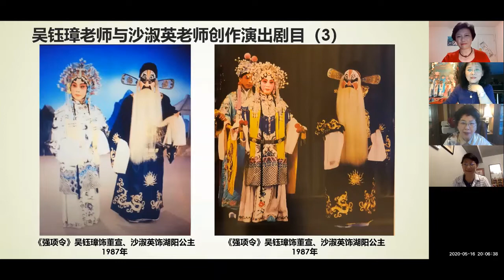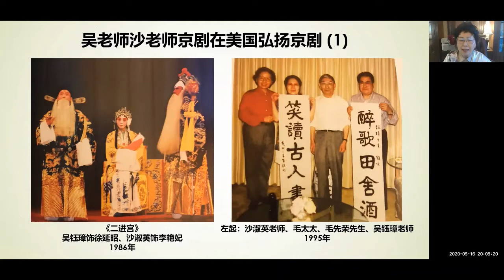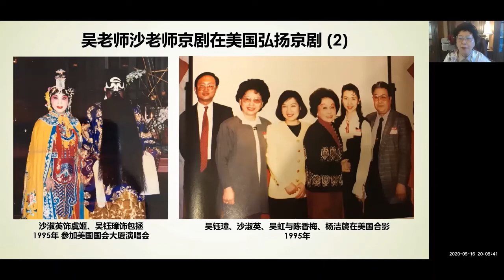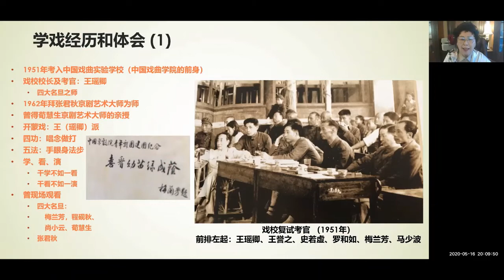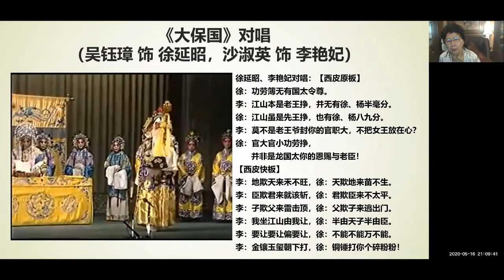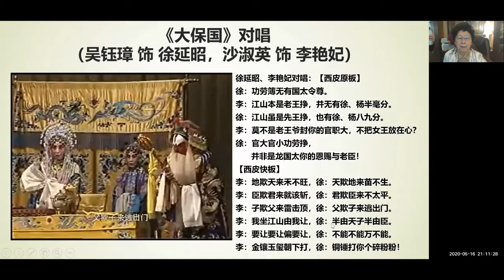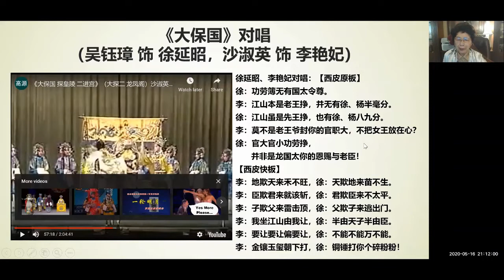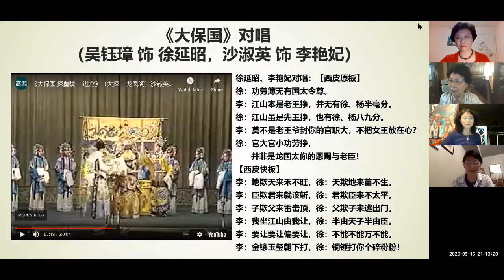京剧之花公益讲坛片段1 - 沙淑英 Excerpts from DCBBO On-line Beijing Opera Workshops （by Sha Shuying) (ENG SUB)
八旬老艺术家、张君秋大师亲传弟子沙淑英在2020年“京剧之花”公益讲坛精彩分享她在中国的珍贵学艺经历和在美国弘扬国粹京剧的故事。
Beijing Opera Master Sha Shuying in her eighties talked about her learning and sharing experiences in China and USA since 1950s.  The online workshops were produced by DC Beauty of Beijing Opera Ltd (DCBBO) since May 2020. (English subtitles available)